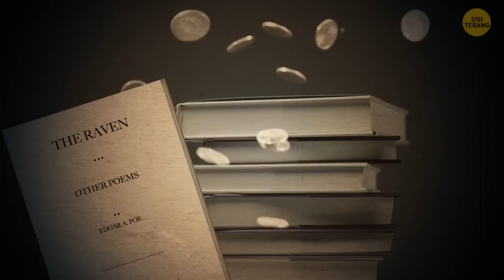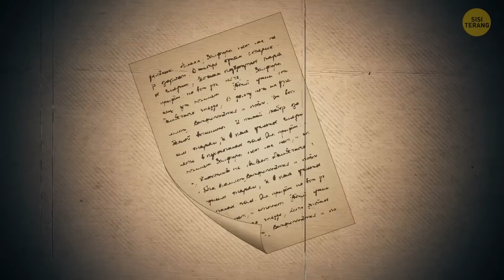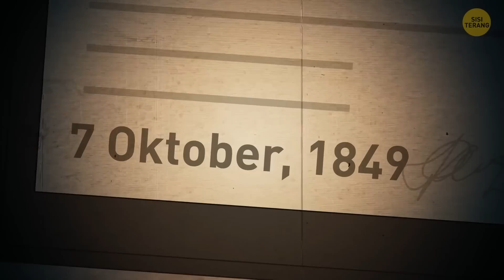Kisah Kelam dan Dramatis Edgar Allan Poe hingga Akhir Hayatnya